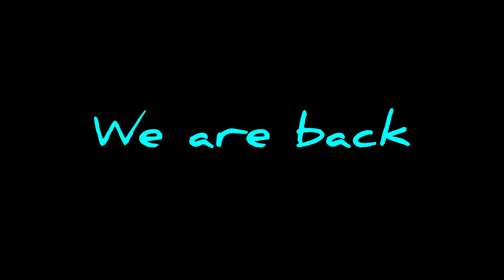The Return To War Robots *Gameplay*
I am back in WR and better than ever! Enjoy the gameplay!

This is the music I used in this Video

Track Title: Trixtor, Zaronn - Take You On [NCN Release]